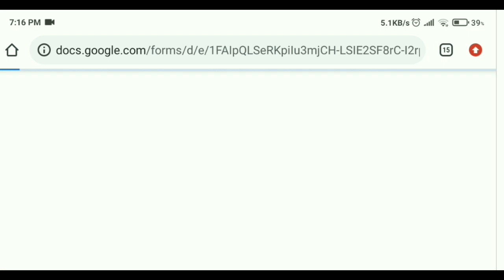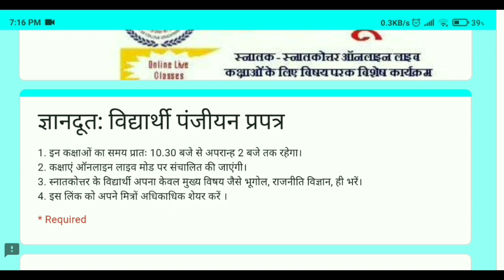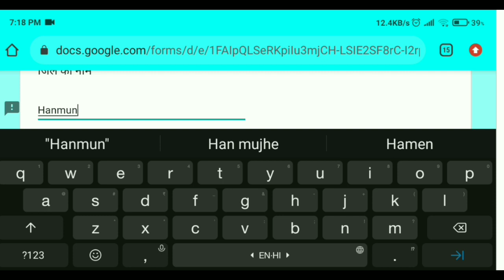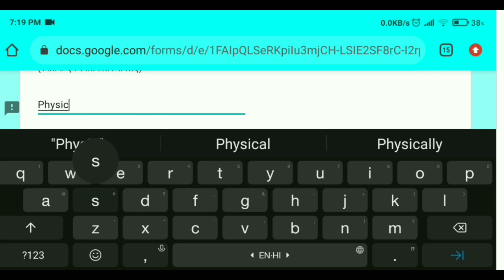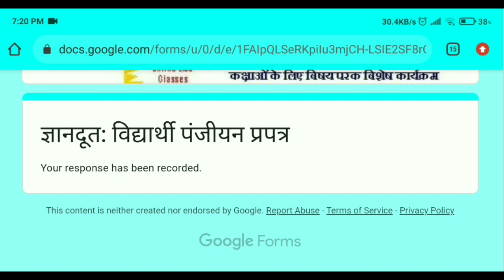ज्ञानदूत कार्यक्रम में रजिस्टरेसन कैसे करें |gyandoot program registration link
I am Vivek nain welcome in my YouTube channel " Gandhi Knowledge Bank
Is video me  University  exam 2021 ki Update di gayi h